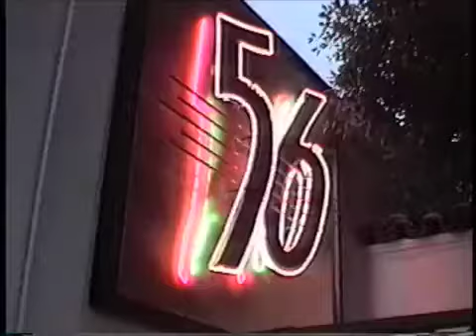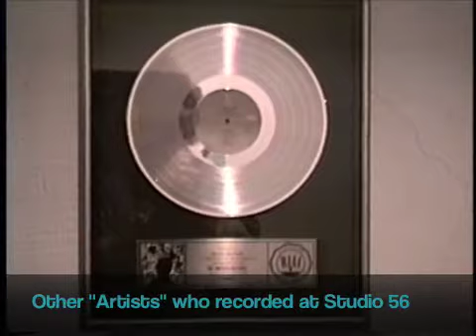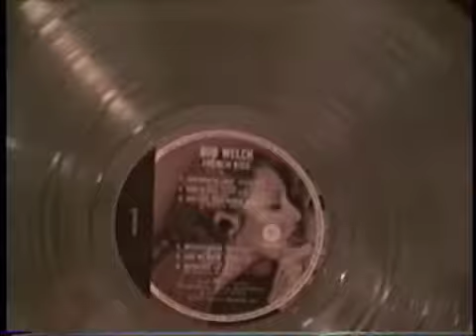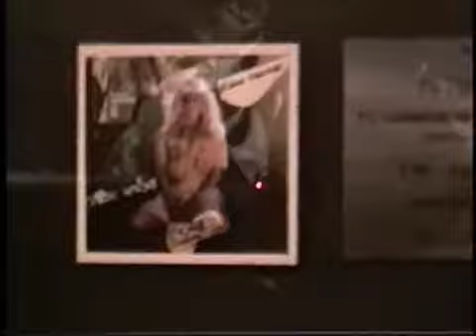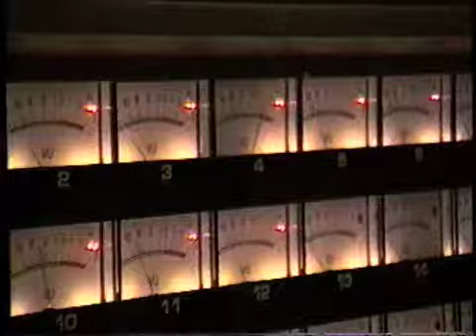Love Jones in the Studio - Episode 1 -Central Avenue - Long Version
Members of Love Jones enter the studio for the first time to start recording "Here's To The Loser's" in July 1993.  In this episode, they record the song "Central Ave".